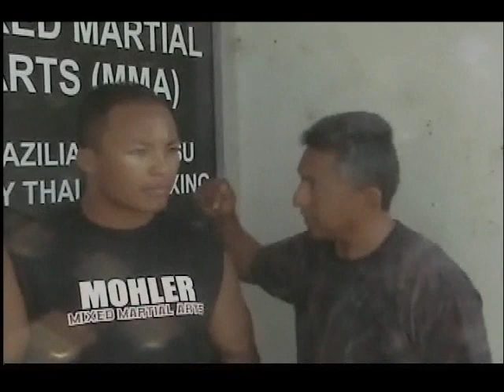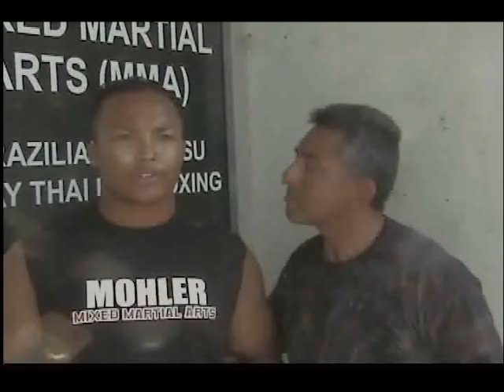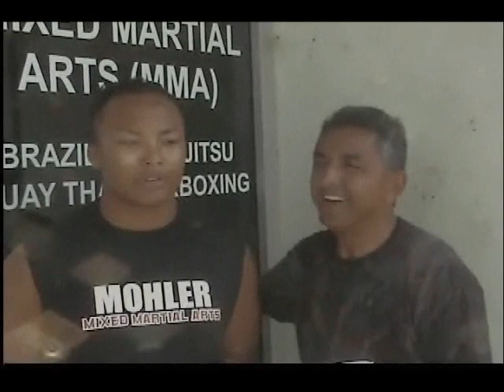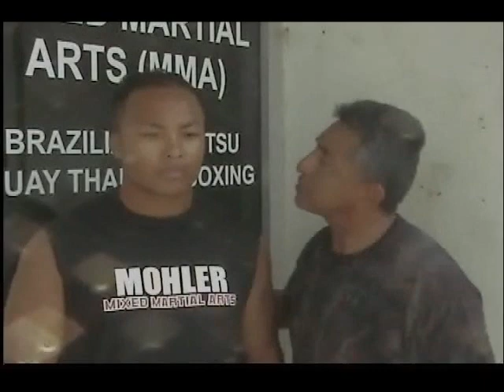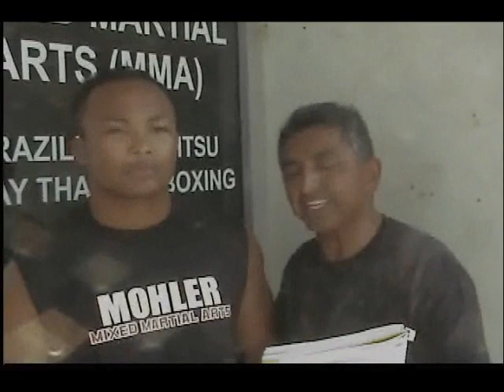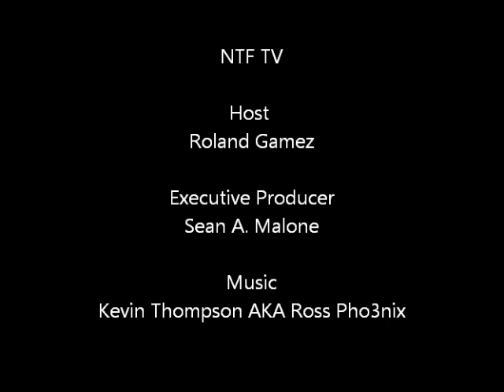NTF TV - Exclusive Interview with JJ Holmes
Our Roland Gamez gets up close and personal with undefeated middleweight JJ Holmes.